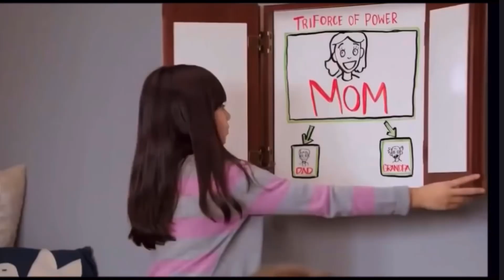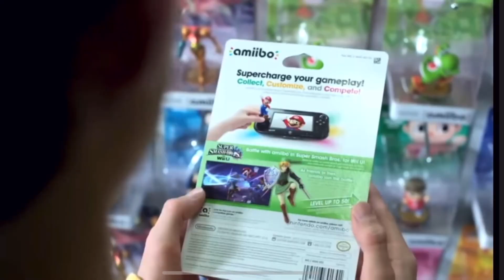The Awful Wii U Commercials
Please do well I worked so hard on this